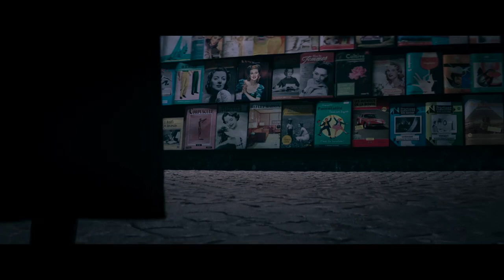THE NUN 2 OFFICIAL TRAILER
The greatest evil in the conjuring returns on the 8th of September, 2023